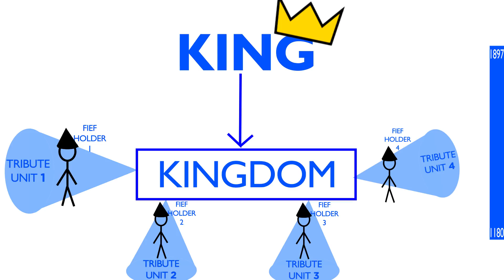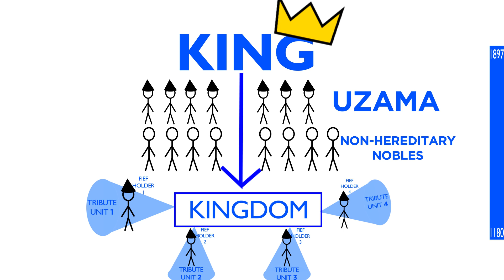Benin Kingdom: BASIC NIGERIAN HISTORY #8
In this episode Dr Catel investigates the Benin Kingdom one of the many ancient west African Kingdoms of Nigeria and also known as the Edo empire. He starts from their origin and discussing their rise, strength and opposition.

BNH is going to be like a crash course (or an edutainment series) on Nigerian history, but along the way will also touch on other parts of West African history.

Free is nice, but if you can afford to pay a little every month, it really helps us to continue producing this content.